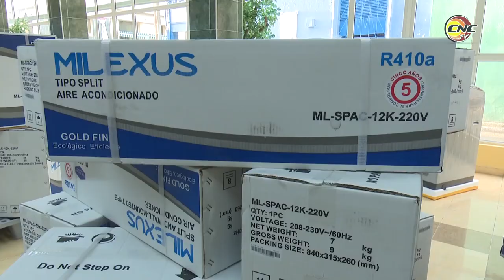Inicia en Granma comercialización de productos en monedas convertibles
Como parte de la implementación en el país de las medidas económicas anunciadas en octubre pasado, en Granma inició la comercialización de productos en monedas convertibles. La tienda Panamericana La Violeta, ubicada en la popular arteria General García en Bayamo, oferta hasta el momento artículos electrodomésticos.